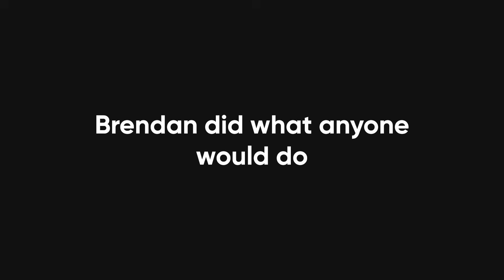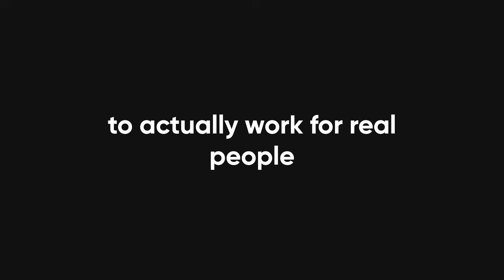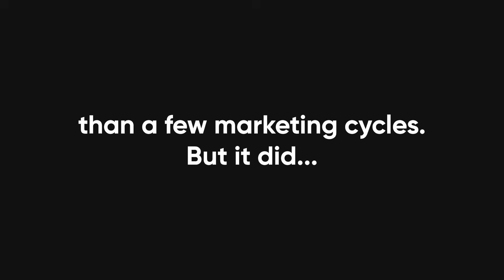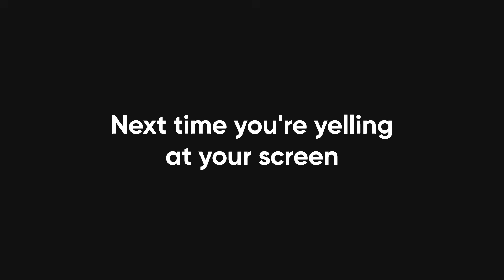How JavaScript Went from a Side Project to the Internet’s Curse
Check out Mobbin and get acces to the BIGGEST app design library

JavaScript was supposed to be a simple side project... but somehow it turned into the internet’s chaotic overlord. In this video, we dive into how a language slapped together in 10 days became the thing powering your apps, websites, toasters, and probably your grandma’s Fitbit. From its cursed beginnings at Netscape to ruling Web 2.0 and beyond, we break down the ridiculous journey of JavaScript — and why it’s both a miracle and a disaster at the same time. If you’ve ever wondered why "5" + 5 equals "55" or why npm updates feel like rolling dice with your sanity, this is the video for you.